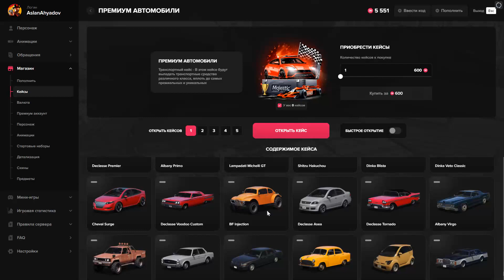GTA 5 выпала Bugatti Divo с кейсов